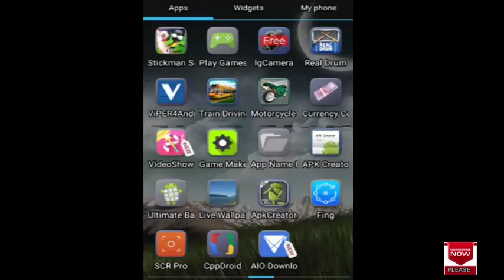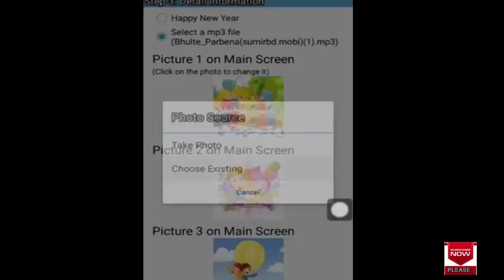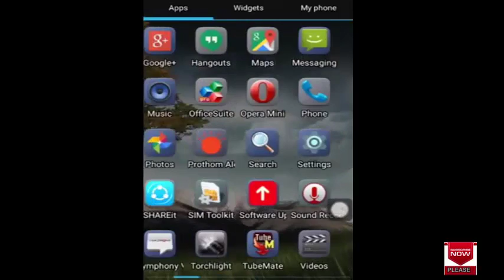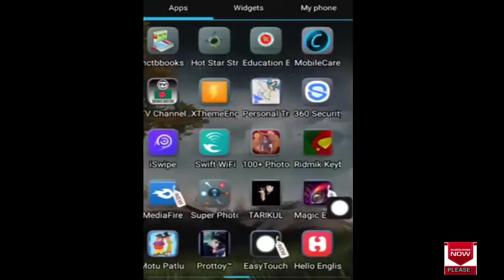আপনার অ্যান্ড্রয়েড সেট দিয়ে Android Apps তৈরি করুন খুব সহজে || Online Tricks bd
আপনার অ্যান্ড্রয়েড সেট দিয়ে Android Apps তৈরি করুন খুব সহজে